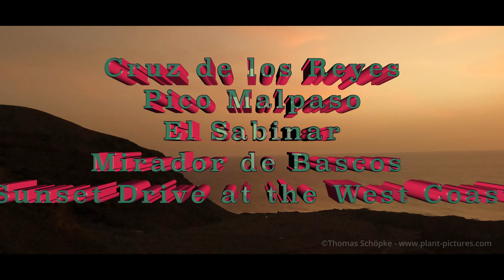El Hierro 31 October 2022: Another great day / Ein weiterer großartiger Tag auf El Hierro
Den Mittelpunkt von Tag 4 auf El Hierro bildeten zwei längere Wanderungen. Zunächst ging es am späten Vormittag von El Golfo mit dem Auto hinauf zum Parkplatz am Cruz de los Reyes. Der Weg von diesem vorbei am Monumento de Campesino hinauf auf den höchsten Berg der Insel führt weitgehend über den Scheitel der Insel, so dass man praktisch ständig eine grandiose Aussicht sowohl auf das Tal von El Golfo als auch über den hügeligen Süden der Insel hat. Der Pico Malpaso, auf den man auf einer Piste auch mit dem Auto fahren kann, ist wenig einladend, so dass die Wanderung weiter zum einem ca. 1 km entfernten mit 1486 m  fast genauso hohen „Gipfel“ führte, der total abgeschieden mit herrlicher Aussicht den idealen Frühstücksort bildete.
Nach dem Rückweg zum Parkplatz ging es mit dem Auto durch die ausgedehnten Kanaren-Kiefernwälder der Südseite der Insel zum El Sabinar. Der Parkplatz an diesem wohl berühmtesten Baum von El Hierro bildete den Ausgangspunkt für die zweite Wanderung des Tages, welche zunächst zum Mirador de Bascos und von diesem durch überraschend grüne Landschaft zum Mirador de Sabinosa führte, Orten, die in meinem Ranking der schönsten Plätze von El Hierro ganz oben rangieren.
Auf der Rückfahrt nach El Golfo mit kurzem Halt an der Santuario Nuestra Señora de los Reyes boten sich im Licht der untergegangenen Sonne grandiose Aussichten auf die vulkanisch geprägten Landschaften im Westteil der Insel.
Day 4 on El Hierro centered around two longer hikes. First, in the late morning, I went from El Golfo up to the parking lot at Cruz de los Reyes. The way from this past the Monumento de Campesino up to the highest mountain on the island leads largely over the top of the island, so that you have a magnificent view of the valley of El Golfo as well as the hilly south of the island almost all the time. The Pico Malpaso, on which you can also drive on a gravel road by car, is not very inviting, so the hike continued to a "summit" about 1 km away at 1486 m, almost as high, which was totally isolated with a wonderful view forming the ideal breakfast spot.
After returning to the parking lot, I went through the extensive Canary pine forests on the south side of the island to El Sabinar. The parking lot was the starting point for the second hike of the day, which first led to the Mirador de Bascos and from there through a surprisingly green landscape to the Mirador de Sabinosa, places that are included in my ranking of the most beautiful places of Hierro.
On the way back to El Golfo, with a brief stop at the Santuario Nuestra Señora de los Reyes, the setting sun offered magnificent views of the volcanic landscapes in the western part of the island.
"Savfk - All The King's Horses" is under a Creative Commons (CC-BY 3.0) license